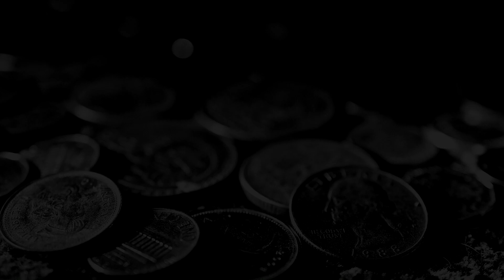Алимов Сейг представляет ассорти пк геймплей - 124